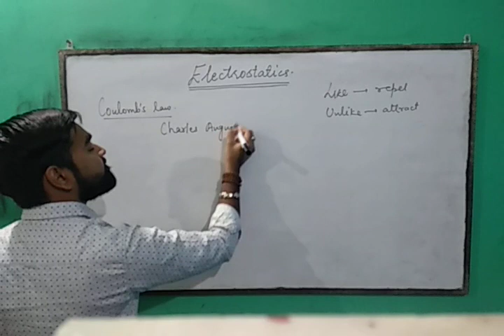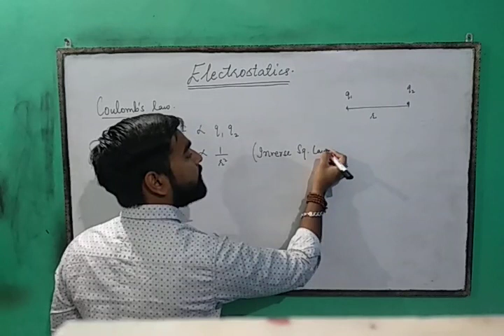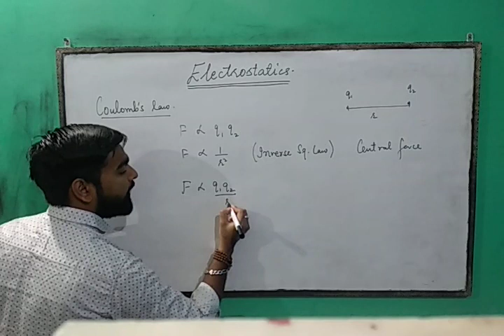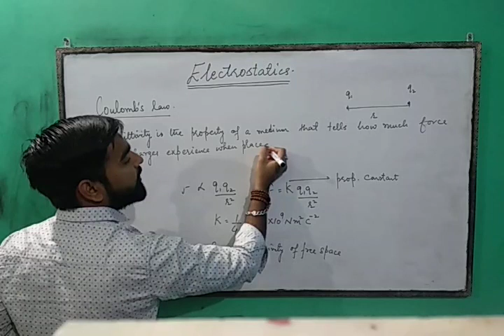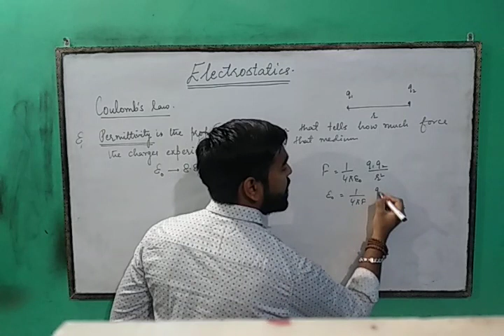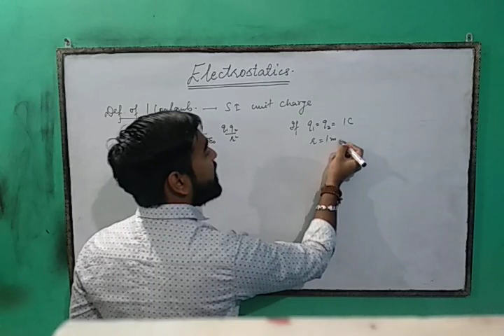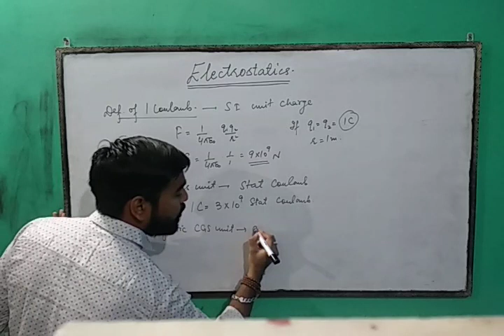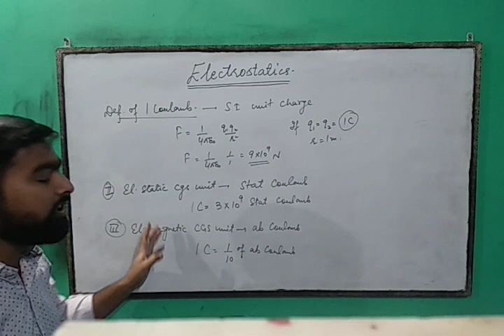Coulomb's law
In this video we will learn about the magnitude of force exerted by a charge on another.